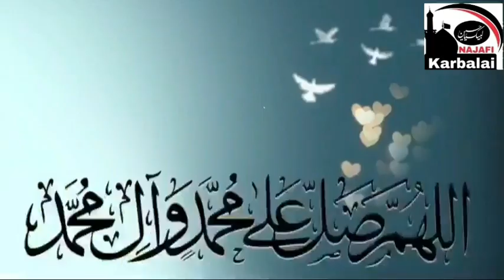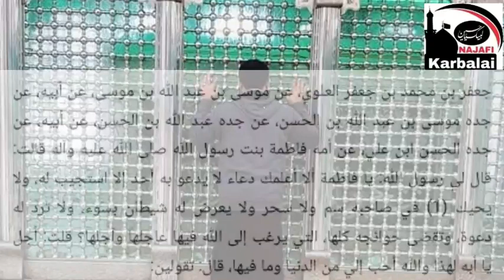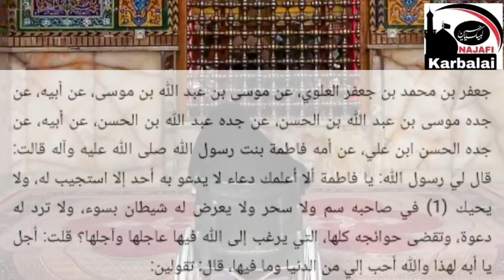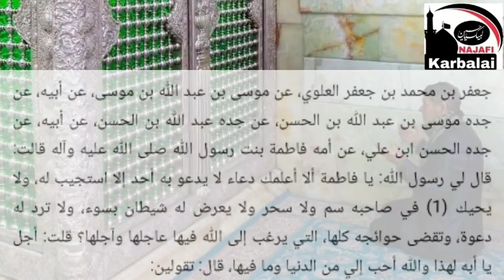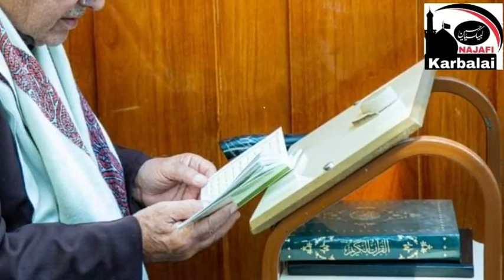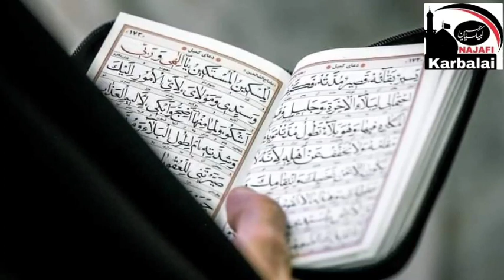Jadu k Asarat se hifazat | دعاء الزهراء لقضاء الحوائج| رسول اللہ ص نے جناب فاطمہ س کو عطا فرمائی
دعاء الزهراء لقضاء الحوائج
جعفر بن محمد بن جعفر العلوي، عن موسى بن عبد الله بن موسى، عن أبيه، عن جده موسى بن عبد الله بن الحسن، عن جده عبد الله بن الحسن، عن أبيه، عن جده الحسن ابن علي، عن أمه فاطمة بنت رسول الله صلى الله عليه وآله قالت: قال لي رسول الله: يا فاطمة ألا أعلمك دعاء لا يدعو به أحد إلا استجيب له، ولا يحيك في صاحبه سم ولا سحر ولا يعرض له شيطان بسوء، ولا ترد له دعوة، وتقضى حوائجه كلها، التي يرغب إلى الله فيها عاجلها وآجلها؟ قلت: أجل يا أبه لهذا والله أحب إلي من الدنيا وما فيها، قال: تقولين:

ياالله ﻳَﺎ ﺃَﻋَﺰَّ ﻣَﺬْﻛُﻮﺭٍ ﻭَ ﺃَﻗْﺪَﻣَﻪُ ﻗِﺪَﻣﺎً ﻓِﻲ ﺍﻟْﻌِﺰِّ ﻭَ ﺍﻟْﺠَﺒَﺮُﻭﺕِ ﻳَﺎ ﺭَﺣِﻴﻢَ ﻛُﻞِّ ﻣُﺴْﺘَﺮْﺣِﻢٍ ﻭَ ﻣَﻔْﺰَﻉَ ﻛُﻞِّ ﻣَﻠْﻬُﻮﻑٍ ﺇِﻟَﻴْﻪِ ﻳَﺎ ﺭَﺍﺣِﻢَ ﻛُﻞِّ ﺣَﺰِﻳﻦٍ ﻳَﺸْﻜُﻮ ﺑَﺜَّﻪُ ﻭَ ﺣُﺰْﻧَﻪُ ﺇِﻟَﻴْﻪِ ﻳَﺎ ﺧَﻴْﺮَ ﻣَﻦْ ﺳُﺌِﻞَ ﺍﻟْﻤَﻌْﺮُﻭﻑُ ﻣِﻨْﻪُ ﻭَ ﺃَﺳْﺮَﻋَﻪُ ﺇِﻋْﻄَﺎﺀً ﻳَﺎ ﻣَﻦْ ﻳَﺨَﺎﻑُ ﺍﻟْﻤَﻠَﺎﺋِﻜَﺔُ ﺍﻟْﻤُﺘَﻮَﻗِّﺪَﺓُ ﺑِﺎﻟﻨُّﻮﺭِ ﻣِﻨْﻪُ ﺃَﺳْﺄَﻟُﻚَ ﺑِﺎﻟْﺄَﺳْﻤَﺎﺀِ ﺍﻟَّﺘِﻲ ﻳَﺪْﻋُﻮﻙَ ﺑِﻬَﺎ ﺣَﻤَﻠَﺔُ ﻋَﺮْﺷِﻚَ ﻭَ ﻣَﻦْ ﺣَﻮْﻝ ﻋَﺮْﺷﻚَ ﺑِﻨُﻮﺭِﻙَ ﻳُﺴَﺒِّﺤُﻮﻥَ ﺷَﻔَﻘَﺔً ﻣِﻦْ ﺧَﻮْﻑِ ﻋِﻘَﺎﺑِﻚَ ﻭَ ﺑِﺎﻟْﺄَﺳْﻤَﺎﺀِ ﺍﻟَّﺘِﻲ ﻳَﺪْﻋُﻮﻙَ ﺑِﻬَﺎ ﺟَﺒْﺮَﺋِﻴﻞُ ﻭَ ﻣِﻴﻜَﺎﺋِﻴﻞُ ﻭَ ﺇِﺳْﺮَﺍﻓِﻴﻞُ ﺇِﻟَّﺎ ﺃَﺟَﺒْﺘَﻨِﻲ ﻭَ ﻛَﺸَﻔْﺖَ ﻳَﺎ ﺇِﻟَﻬِﻲ ﻛُﺮْﺑَﺘِﻲ ﻭَ ﺳَﺘَﺮْﺕَ ﺫُﻧُﻮﺑِﻲ ﻳَﺎ ﻣَﻦْ ﺃَﻣَﺮَ ﺑِﺎﻟﺼَّﻴْﺤَﺔِ ﻓِﻲ ﺧَﻠْﻘِﻪِ ﻓَﺈِﺫﺍ ﻫُﻢْ ﺑِﺎﻟﺴَّﺎﻫِﺮَﺓِ ﻣَﺤْﺸُﻮﺭُﻭﻥَ ﻭَ ﺑِﺬَﻟِﻚَ ﺍﻟِﺎﺳْﻢِ ﺍﻟَّﺬِﻱ ﺃَﺣْﻴَﻴْﺖَ ﺑِﻪِ ﺍﻟْﻌِﻈَﺎﻡَ ﻭَ ﻫِﻲَ ﺭَﻣِﻴﻢٌ ﺃَﺣْﻲِ ﻗَﻠْﺒِﻲ ﻭَ ﺍﺷْﺮَﺡْ ﺻَﺪْﺭِﻱ ﻭَ ﺃَﺻْﻠِﺢْ ﺷَﺄْﻧِﻲ ﻳَﺎ ﻣَﻦْ ﺧَﺺَّ ﻧَﻔْﺴَﻪُ ﺑِﺎﻟْﺒَﻘَﺎﺀِ ﻭَ ﺧَﻠَﻖَ ﻟِﺒَﺮِﻳَّﺘِﻪِ ﺍﻟْﻤَﻮْﺕَ ﻭَ ﺍﻟْﺤَﻴَﺎﺓَ ﻭَ ﺍﻟْﻔَﻨَﺎﺀَ ﻳَﺎ ﻣَﻦْ ﻓِﻌْﻠُﻪُ ﻗَﻮْﻝٌ ﻭَ ﻗَﻮْﻟُﻪُ ﺃَﻣْﺮٌ ﻭَ ﺃَﻣْﺮُﻩُ ﻣَﺎﺽٍ ﻋَﻠَﻰ ﻣَﺎ ﻳَﺸَﺎﺀُ ﺃَﺳْﺄَﻟُﻚَ ﺑِﺎﻻﺳْﻢِ ﺍﻟَّﺬِﻱ ﺩَﻋَﺎﻙَ ﺑِﻪِ ﺧَﻠِﻴﻠُﻚَ ﺣِﻴﻦَ ﺃُﻟْﻘِﻲَ ﻓِﻲ ﺍﻟﻨَّﺎﺭِ ﻓَﺪَﻋَﺎﻙَ ﺑِﻪِ ﻓَﺎﺳْﺘَﺠَﺒْﺖَ ﻟَﻪُ ﻭَ ﻗُﻠْﺖَ ﻳﺎ ﻧﺎﺭُ ﻛُﻮﻧِﻲ ﺑَﺮْﺩﺍً ﻭَ ﺳَﻼﻣﺎً ﻋَﻠﻰ ﺇِﺑْﺮﺍﻫِﻴﻢَ ﻭَ ﺑِﺎﻻﺳْﻢِ ﺍﻟَّﺬِﻱ ﺩَﻋَﺎﻙَ ﺑِﻪِ ﻣُﻮﺳَﻰ ﻣِﻦْ ﺟﺎﻧِﺐِ ﺍﻟﻄُّﻮﺭِ ﺍﻟْﺄَﻳْﻤَﻦِ ﻓَﺎﺳْﺘَﺠَﺒْﺖَ ﻟَﻪُ ﻭَ ﺑِﺎﻻﺳْﻢِ ﺍﻟَّﺬِﻱ ﺧَﻠَﻘْﺖَ ﺑِﻪِ ﻋِﻴﺴَﻰ ﻣِﻦْ ﺭُﻭﺡِ ﺍﻟْﻘُﺪُﺱِ ﻭَ ﺑِﺎﻻﺳْﻢِ ﺍﻟَّﺬِﻱ ﺗُﺒْﺖَ ﺑِﻪِ ﻋَﻠَﻰ ﺩَﺍﻭُﺩَ ﻭَ ﺑِﺎﻻﺳْﻢِ ﺍﻟَّﺬِﻱ ﻭَﻫَﺒْﺖَ ﺑِﻪِ ﻟِﺰَﻛَﺮِﻳَّﺎ ﻳَﺤْﻴَﻰ ﻭَ ﺑِﺎﻻﺳْﻢِ ﺍﻟَّﺬِﻱ ﻛَﺸَﻔْﺖَ ﺑِﻪِ ﻋَﻦْ ﺃَﻳُّﻮﺏَ ﺍﻟﻀُّﺮَّ ﻭَ ﺗُﺒْﺖَ ﺑِﻪِ ﻋَﻠَﻰ ﺩَﺍﻭُﺩَ ﻭَ ﺳَﺨَّﺮْﺕَ ﺑِﻪِ ﻟِﺴُﻠَﻴْﻤﺎﻥَ ﺍﻟﺮِّﻳﺢَ ﺗَﺠْﺮِﻱ ﺑِﺄَﻣْﺮِﻩِ ﻭ ﺍﻟﺸَّﻴﺎﻃِﻴﻦَ ﻭَ ﻋَﻠَّﻤْﺘَﻪُ ﻣَﻨْﻄِﻖَ ﺍﻟﻄَّﻴْﺮِ ﻭَ ﺑِﺎﻻﺳْﻢِ ﺍﻟَّﺬِﻱ ﺧَﻠَﻘْﺖَ ﺑِﻪِ ﺍﻟْﻌَﺮْﺵَ ﻭَ ﺑِﺎﻻﺳْﻢِ ﺍﻟَّﺬِﻱ ﺧَﻠَﻘْﺖَ ﺑِﻪِ ﺍﻟْﻜُﺮْﺳِﻲَّ ﻭَ ﺑِﺎﻻﺳْﻢِ ﺍﻟَّﺬِﻱ ﺧَﻠَﻘْﺖَ ﺑِﻪِ ﺍﻟﺮُّﻭﺣَﺎﻧِﻴِّﻴﻦَ ﻭَ ﺑِﺎﻻﺳْﻢِ ﺍﻟَّﺬِﻱ ﺧَﻠَﻘْﺖَ ﺑِﻪِ ﺍﻟْﺠِﻦَّ ﻭَ ﺍﻟْﺈِﻧْﺲَ ﻭَ ﺑِﺎﻻﺳْﻢِ ﺍﻟَّﺬِﻱ ﺧَﻠَﻘْﺖ ﺑِﻪِ ﺟَﻤِﻴﻊَ ﺍﻟْﺨَﻠْﻖِ ﻭَ ﺑِﺎﻻﺳْﻢِ ﺍﻟَّﺬِﻱ ﺧَﻠَﻘْﺖَ ﺑِﻪِ ﺟَﻤِﻴﻊَ ﻣَﺎ ﺃَﺭَﺩْﺕَ ﻣِﻦْ ﺷَﻲْﺀٍ ﻭَ ﺑِﺎﻻﺳْﻢِ ﺍﻟَّﺬِﻱ ﻗَﺪَﺭْﺕَ ﺑِﻪِ ﻋَﻠَﻰ ﻛُﻞِّ ﺷَﻲْﺀٍ ﺃَﺳْﺄَﻟُﻚَ ﺑِﺤَﻖِّ ﻫَﺬِﻩِ ﺍﻟْﺄَﺳْﻤَﺎﺀِ ﺇِﻟَّﺎ ﻣَﺎ ﺃَﻋْﻄَﻴْﺘَﻨِﻲ ﺳُﺆْﻟِﻲ ﻭَ ﻗَﻀَﻴْﺖَ ﺣَﻮَﺍﺋِﺠِﻲ ﻳَﺎ ﻛَﺮِﻳﻢُ.
مومنین و مومنات سے عرض ہے اپنی دعاؤں میں بندہ ناچیز کو اور ہماری فیملی بچوں کو ضرور یاد رکھیں جزاکم اللہ خیر الجزاء۔
Maulana Jabir ali zaki najafi

Najaf e Ashraf Iraq 🇮🇶

📖👈: ﻣﻬﺞ ﺍﻟﺪﻋﻮﺍﺕ ﺹ ١٧٣ - ١٧٥ ، ﺑﺤﺎﺭ ﺍﻷﻧﻮﺍﺭ - ﺍﻟﻌﻼﻣﺔ ﺍﻟﻤﺠﻠﺴﻲ - ﺝ ٩٢ - ﺍﻟﺼﻔﺤﺔ ٤٠٦